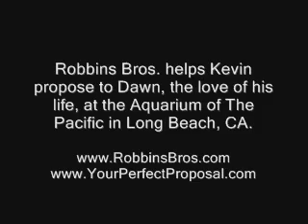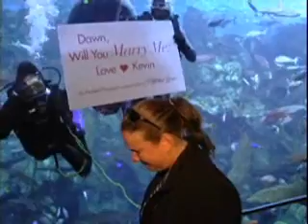Aquarium Proposal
Robbins Bros. helps Kevin of Huntington Beach propose to Dawn, the love of his life, at the Aquarium of The Pacific in Long Beach, CA.